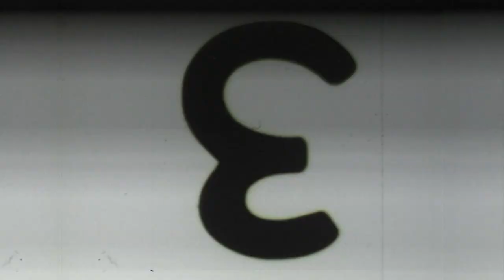Dialog: Die Super 8 Show - Interview mit Thommi Baake (Teil 1)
Die Super 8 Show - Die schrägsten Filme aller Zeiten

- Teil 1 des Interviews -
Thommi Baake präsentiert in seiner abendfüllenden „Die Super 8 Show“ eine brisante, einzigartige Mischung. Mit seinen zwei alten Projektoren, die im Zuschauerraum stehen und genüsslich vor sich hinrattern, zeigt Thommi Baake ein Potpourri aus skurrilen, schönen, unfreiwillig komischen Filmen aus den 1960er und 70er Jahren.
Mit nahezu 300 Shows seit 2001 ein Dauerbrenner. off2 hat Thommi und seine Show besucht, um ihm im natürlichen Umfeld seiner Veranstaltung, der Hinterbühne in Hannover,  Löcher in den Bauch zu fragen...

Mehr Videos, Infos und redaktionelle Beiträge rund um Super 8 finden Sie